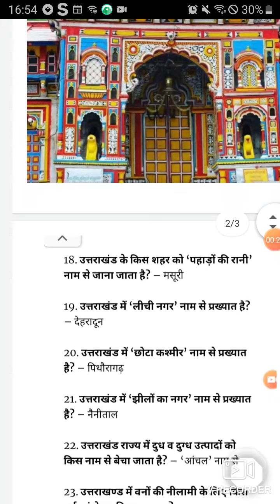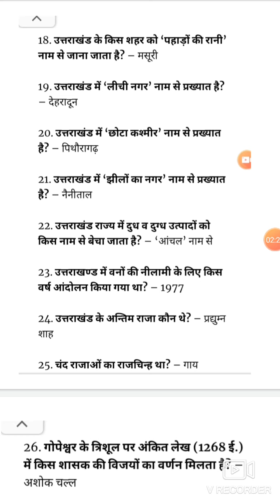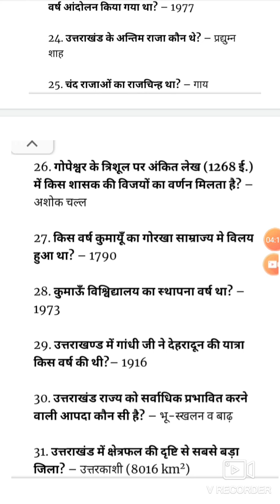General knowledge of uttarakhand part 2